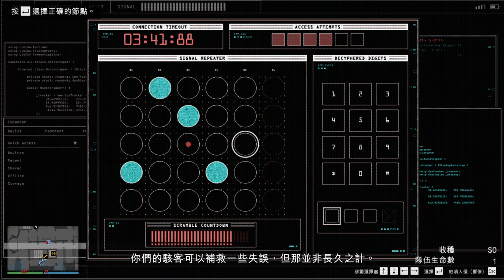【繁星】GTA5 2020 1 6【6】